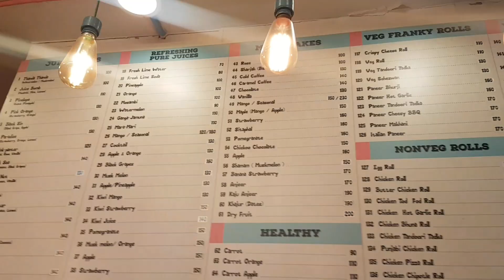Shakey Wakey|Mango Shake|Rolls|Mumbai food|Street food|Season ka pehla AAM|Hemanichawlavlogs|vlogger